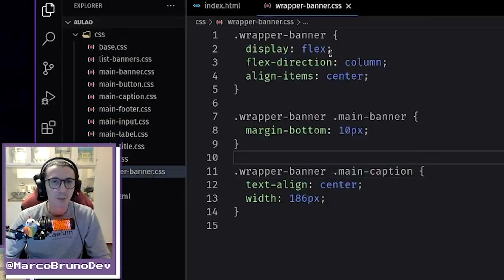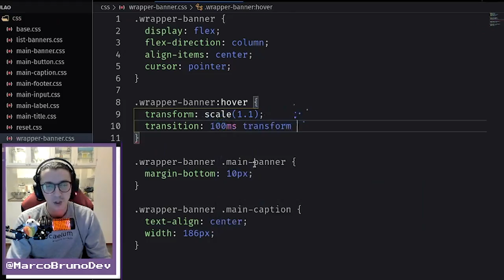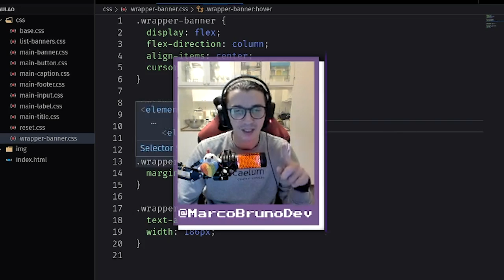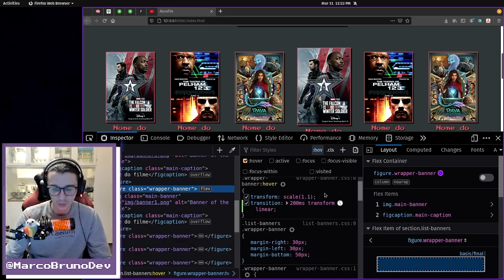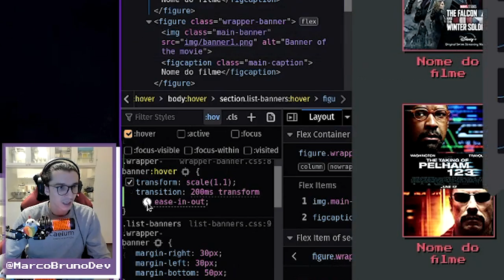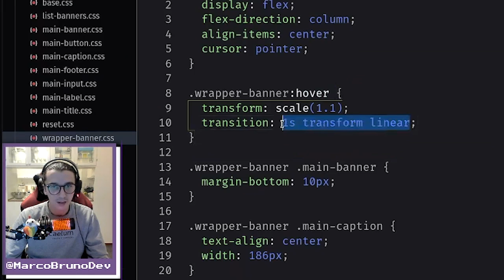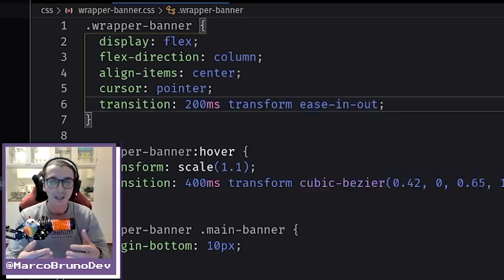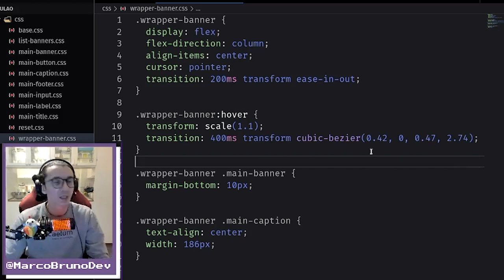Como animar um elemento com CSS #16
❗Links❗